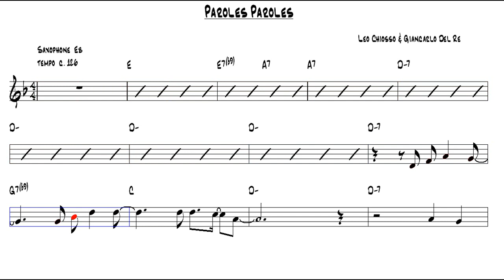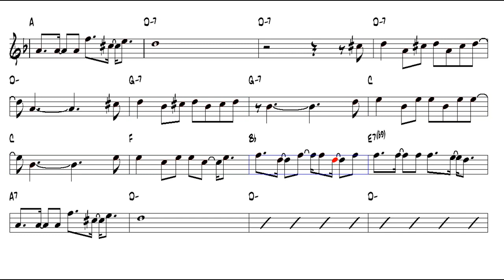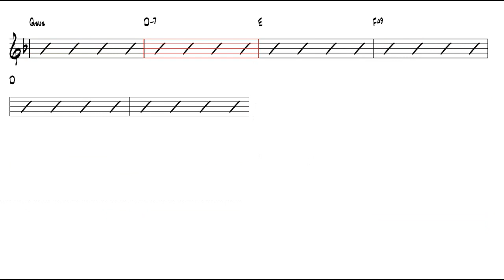Paroles Paroles Leo Chiosso & Giancarlo Del Re Alto Sax